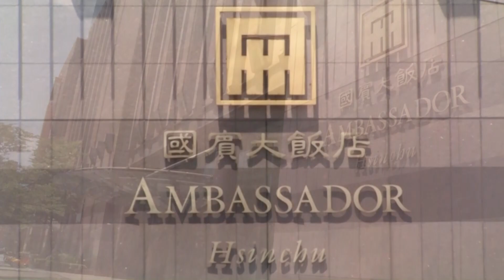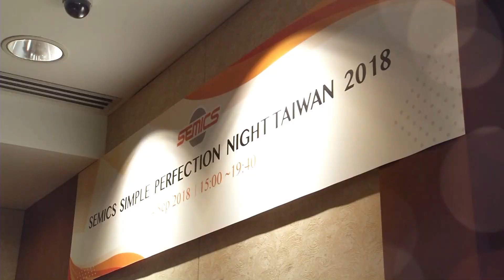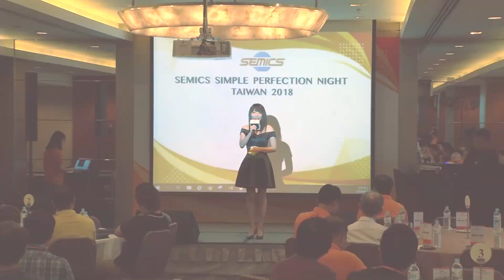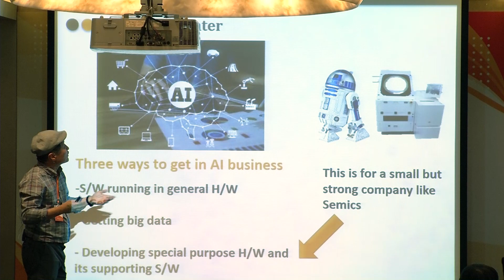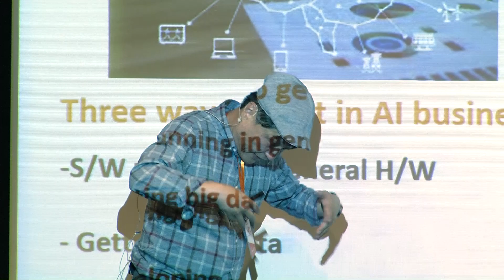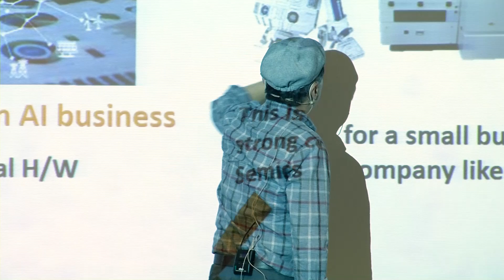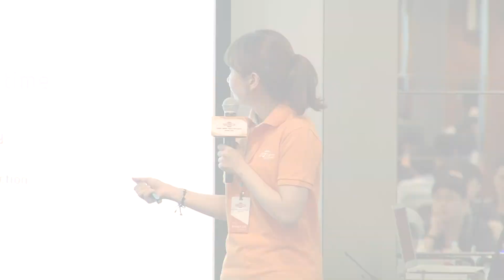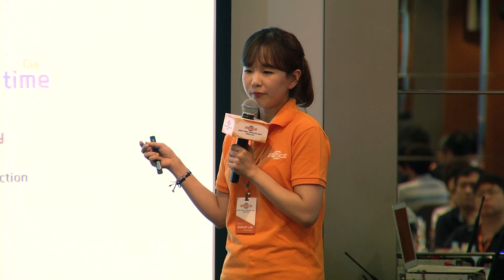The highlight of Semics Simple Perfection Night Taiwan 2018